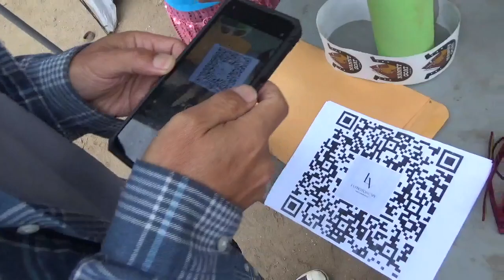2024: Sight & Sound : Nanny Goat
Welcome to the world of NANNY Goat 2024! 🐐✨

In this captivating video, we've compiled rare and unique footage of our beloved NANNY goat, transforming random clips into an enchanting movie experience. From her curious adventures in the meadows to her playful antics on the farm, NANNY goat's personality shines through in every scene.

1. scandinavians-nightswim
2. I don't ask for much
3. Supreme